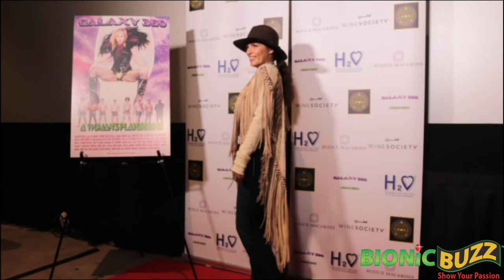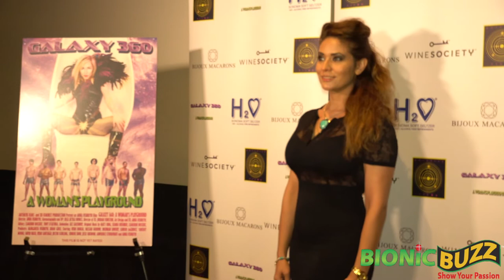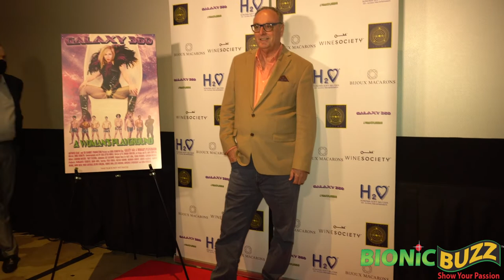Galaxy360: A Woman’s Playground Screening / Reception Red Carpet Interviews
Bionic Buzz® got to cover Galaxy360: A Woman’s Playground exclusive private screening & reception in Santa Monica, CA.. A film that is breaking boundaries - where women not only wear the pants but the men are the eye candy. Roles reversed, boundaries broken, and a film to blow your mind….

Check out our sizzle reel of the event along with red carpet interviews where our own Jackie Lewis got to interview director / star of Galaxy 360 A Woman's Playground Anna Fishbeyn along with special guests Laura Medina, Pablo Aguirre, Paulina Aguirre, Dustin Quick, Richie Rich, Larry Namer, Golsa Sarabi, Vincent Guiheneuf and Steve Owens.